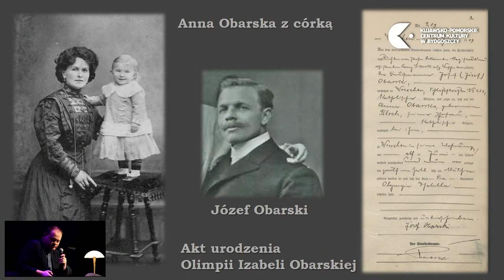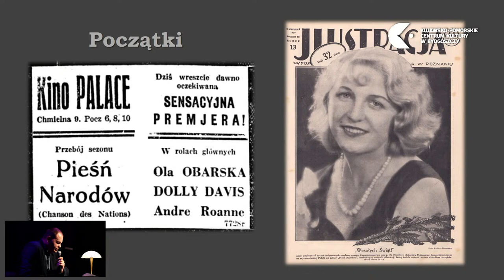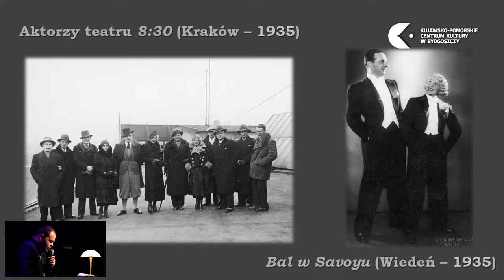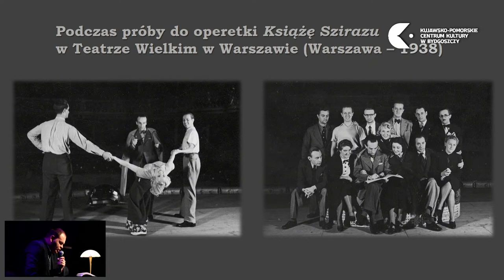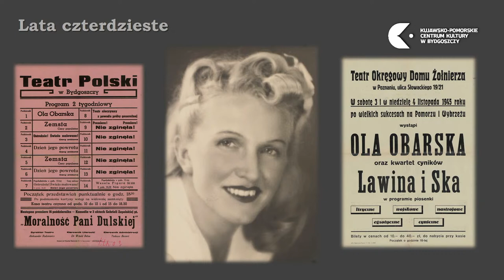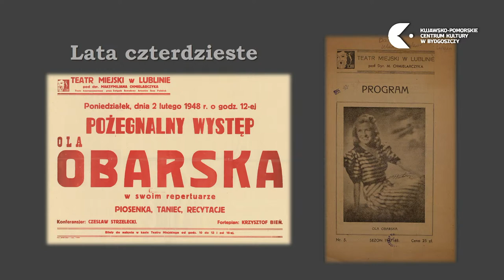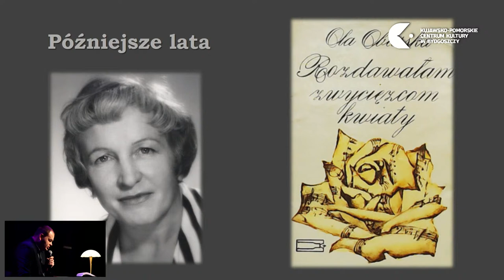Finał I Ogólnopolskiego Festiwalu Wokalnego im. Oli Obarskiej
Festiwal to propozycja dla młodzieży (od 14 roku życia) i dorosłych. Eliminacje wstępne polegały na nadesłaniu karty zgłoszenia oraz nagrań 2 utworów z tekstami Oli Obarskiej, w tym obowiązkowo jednego o tematyce bydgoskiej, wybranych z listy przedstawionej wcześniej przez organizatorów. Na podstawie nadesłanych zgłoszeń, Komisja Kwalifikacyjna powołana przez organizatora, wytypowała uczestników, którzy zostaną zaproszeni do udziału w II etapie Konkursu, w formie Koncertu Finałowego.

W Jury Konkursu zasiądą:

Judyta Wenda – absolwentka Akademii Muzycznej im. St. Moniuszki w Gdańsku. Współpracowała m.in. z Teatrem Muzycznym w Łodzi, Teatrem Na Plaży w Sopocie, Narodowym Teatrem Edukacji im. A. Mickiewicza we Wrocławiu czy Teatrem Impresaryjnym w Toruniu. Laureatka wielu ogólnopolskich festiwali wokalnych. Solistka Polskiej Orkiestry Muzyki Filmowej
oraz
Wojciech Dyngosz – polski śpiewak operowy (baryton) i wykładowca akademicki. Absolwent Wydziału Wokalno-Aktorskiego Akademii Muzycznej w Bydgoszczy (dyplom z wyróżnieniem w 1996). Doktor habilitowany, pracownik Akademii Muzycznej w Bydgoszczy. Od 1997 występuje w Operze Nova w Bydgoszczy. Współpracował m.in. z Filharmonią Pomorską w Bydgoszczy, Operą Dolnośląską we Wrocławiu i Operą Śląską w Bytomiu. Wykonywał partie wokalne na płycie „Requiem dla chwil minionych” Jarosława Pijarowskiego i Józefa Skrzeka (premiera w 2015). Przewodniczący Jury III Ogólnopolskiego Festiwalu Wokalnego im. Feliksa Nowowiejskiego w Olsztynie w 2018.

Patronami honorowymi wydarzenia są Prezydent Miasta Bydgoszcz oraz Muzeum Polskiej Piosenki w Opolu.